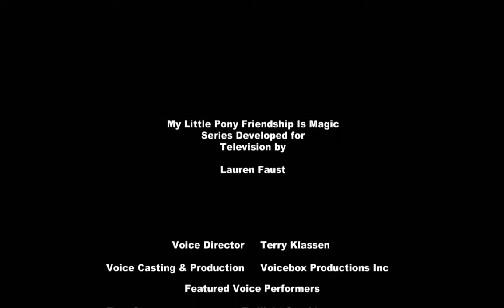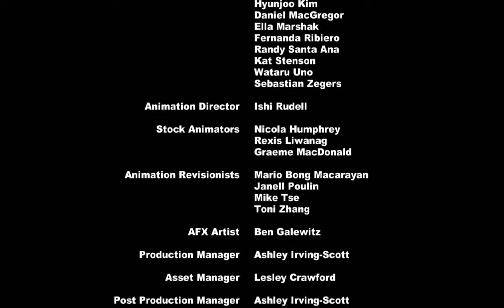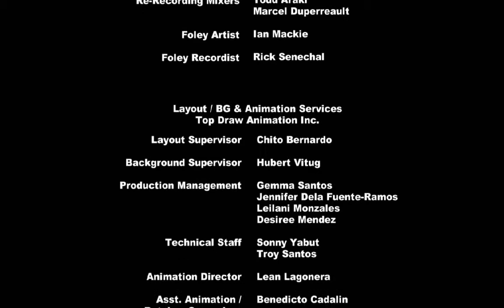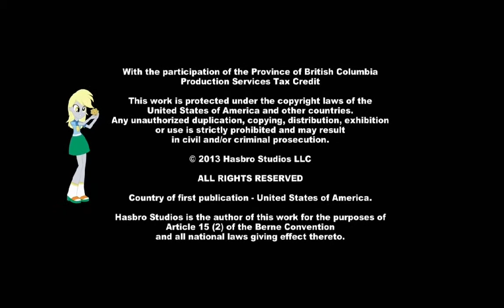Let's play MY LITTLE PONY: The Movie app game (part 30), episode 2.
Hey everypony, It's me Jeremy Sparkle and welcome to another episode in part 30 of MLP let's play, today I'm going to complete 2 more quest, then we have to go to Ursa boss battle, I'm remember this animal in season 1 episode 6, is called "Boast Busters" and now he is back and I need to beat Ursa. I hope you guy like this video.
Here is my code: 642ec54.